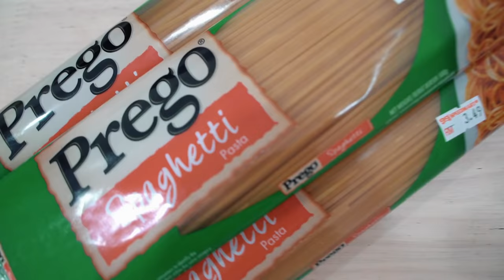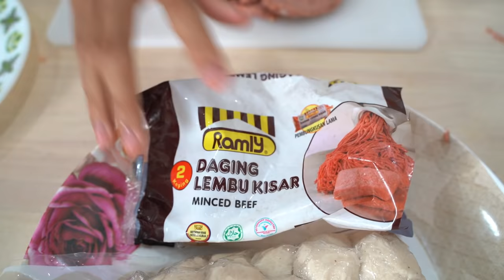Resepi spaghetti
Nak order Airpod murah?
Whatsapp je kami 😊👇🏻
Advertisement and Endorsement Number
(WHATSAPP) (business only)
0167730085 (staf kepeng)